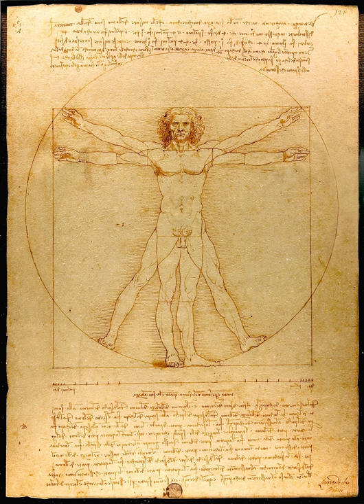Renaissance humanism | Wikipedia audio article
This is an audio version of the Wikipedia Article:
Renaissance humanism

SUMMARY
Renaissance humanism is the study of classical antiquity, at first in Italy and then spreading across Western Europe in the 14th, 15th, and 16th centuries. The term Renaissance humanism is contemporary to that period — Renaissance (rinascimento, "rebirth") and "humanist" (whence modern humanism; also Renaissance humanism to distinguish it from later developments grouped as humanism).Renaissance humanism was a response to the utilitarian approach and what came to be depicted as the "narrow pedantry" associated with medieval scholasticism. Humanists sought to create a citizenry able to speak and write with eloquence and clarity and thus capable of engaging in the civic life of their communities and persuading others to virtuous and prudent actions. This was to be accomplished through the study of the studia humanitatis, today known as the humanities: grammar, rhetoric, history, poetry, and moral philosophy.
According to one scholar of the movement,

Early Italian humanism, which in many respects continued the grammatical and rhetorical traditions of the Middle Ages, not merely provided the old Trivium with a new and more ambitious name (Studia humanitatis), but also increased its actual scope, content and significance in the curriculum of the schools and universities and in its own extensive literary production. The studia humanitatis excluded logic, but they added to the traditional grammar and rhetoric not only history, Greek, and moral philosophy, but also made poetry, once a sequel of grammar and rhetoric, the most important member of the whole group. Humanism was a pervasive cultural mode and not the program of a small elite, a program to revive the cultural legacy, literary legacy, and moral philosophy of classical antiquity. There were important centres of humanism in Florence, Naples, Rome, Venice, Genoa, Mantua, Ferrara, and Urbino.